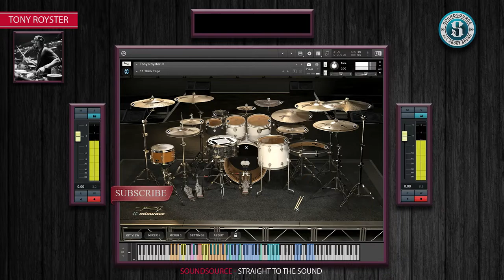MixWave - Tony Royster - ALL KITS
It takes a true prodigy to be boundless. Labels like precision, feel, and power are often contradictory, but all of them describe the icon that is Tony Royster Jr.

From winning drum competitions as a child to becoming the backbone of some of the world's largest artists, a lifetime of experience and experimentation has developed his signature sound.

Tasked with turning such a vast skillset into a virtual instrument, we aimed for it to breathe and feel natural; finesse, wide-open sounds and focused tones have become the focal point of this library, and truly does justice to who Tony is as a player.

A unique library that excels in pop, hip-hop, trap and so much more, we present to you MixWave: Tony Royster Jr.